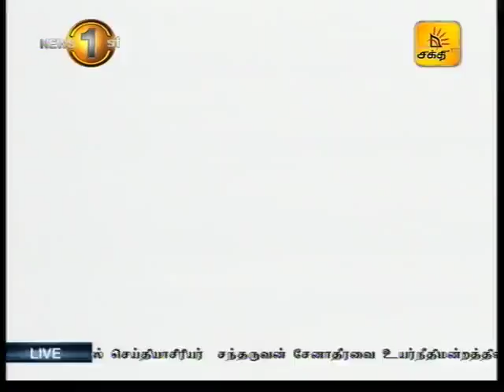News1st அரசாங்கம் சரியான பாதைக்கு இட்டுச்சென்றதன் பயனை நீங்கள் காண்பீர்கள் - சந்திரிக்கா